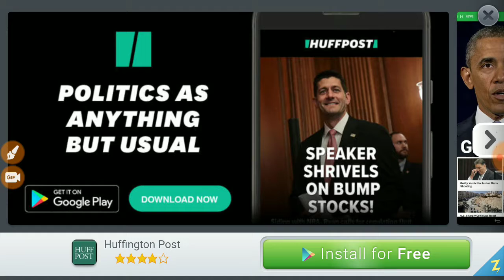More zombie killing